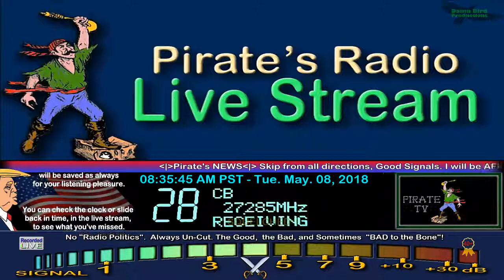SkipShooter 160 AL+, CottonMouth CO, 357 TN, Ricochet GA, LogTrucker WA, 62 SoCA